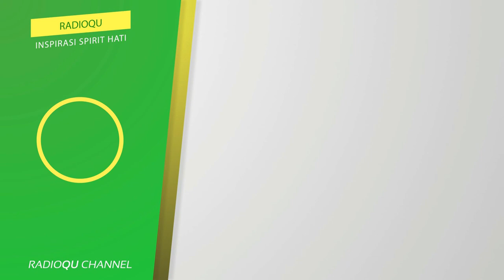#73 Kiat sabar tidak mudah emosi | Buya Yahya Menjawab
Kiat sabar tidak mudah emosi

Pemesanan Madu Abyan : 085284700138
Line : @radioqu_cirebon